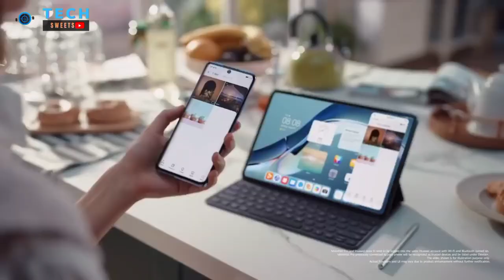Huawei Nova 9 Review and price in Pakistan Urdu and Hindi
ultrawide and 2mp dept and 2mp macro, Huawei Nova 9 selfie camera 32 MP HDR, Huawei Nova 9 latest price in saudi arabia,
The Huawei nova 9 has a catchy design, a curved flagship-grade screen, speedy 66W charging and a modern Snapdragon 778G chipset. At €499 starting price, the appeal of the phone is called into question because pretty much all phones with a Snapdragon 778G run below the €400 mark.
Check out our video review to learn ALL YOU NEED TO KNOW about the nova9's top features, build and screen quality, battery life, performance, and camera image quality
Unboxing the Huawei Nova 9, a mid-range smartphone boasting impressive pro camera tech, but hampered with a lack of Google Services. Here's my hands-on review of the Huawei Nova 9 optics, gaming prowess, media chops and other bits. Here in the UK you'll have to import, but is it worth it?
We attended Huawei's nova9 launch in Vienna and we enjoyed trying out the phone for a couple of days. Here are our first impressions and ALL YOU NEED TO KNOW about the Huawei nova 9's top features at a glance!  Huawei Nova 9 Unboxing & Review (FULL Walkthrough Review)
That camera is the main reason to snaffle this phone, offering impressive photo and video results to rival the Pixel 5a and other mid-rangers. You also get a gorgeous curved OLED screen, respectable gaming performance from the Snapdragon 778G smarts, and 66W fast charge support.

However, Android fans will be perturbed by the lack of Google Play action for downloading apps. Instead of Android you have Emotion UI, which as far as I can tell is basically Harmony OS these days. Likewise, the Huawei Nova 9 doesn't offer 5G connectivity, unlike most mid-range smartphones in 2021.

So, is this mobile worth a punt? That depends on how bad you want the camera, and how reliant you are on Google Services.
Huawei Nova 9 Review: What's New? Everything You Need To Know in 6 Minutes!
Huawei Nova 9 Unboxing & First Look